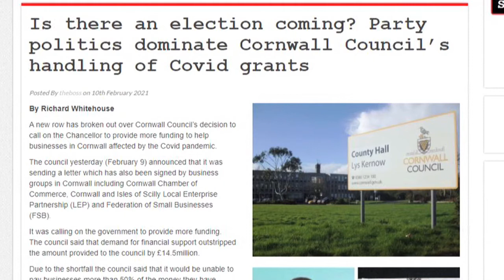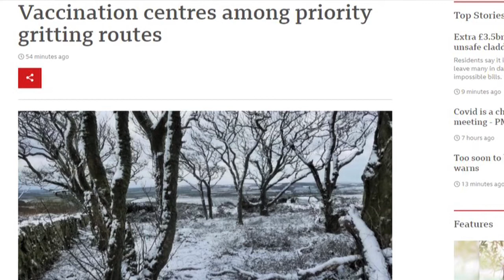Cornwall Reports News Briefing